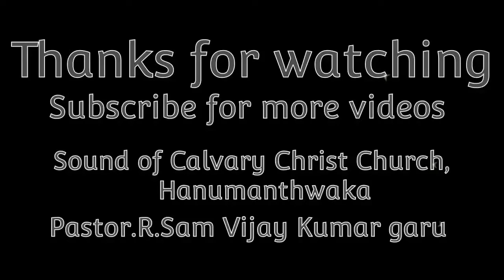Novahu story| 19th June'22 | Ps. R. Sam Vijay Kumar | New Covenant Keeper's Church-Hanumanthawaka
Pastor R.Sam Vijay Kumar garu